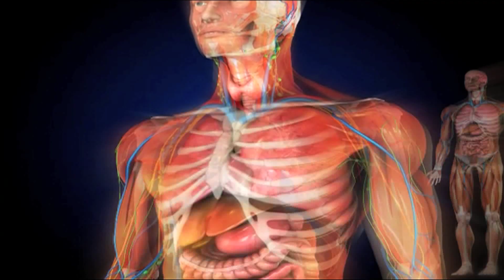TITULARES DOMINGO 03 DE ABRIL 2016